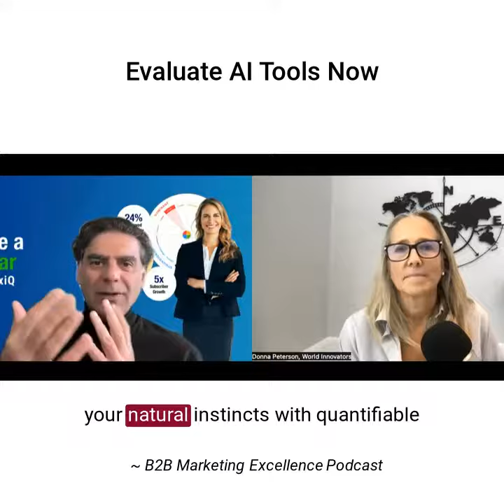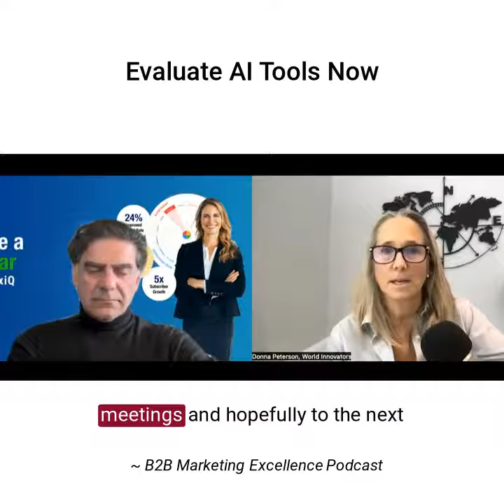Evaluate AI Tools Now